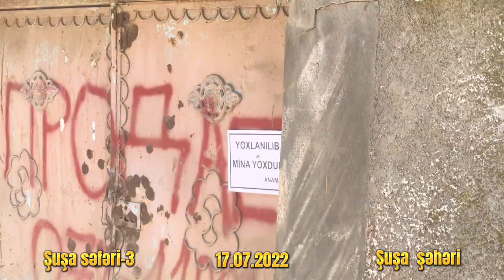Şuşa səfəri-3 #17.07.2022 İsa bulağı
Qarabağ Azərbaycandır!